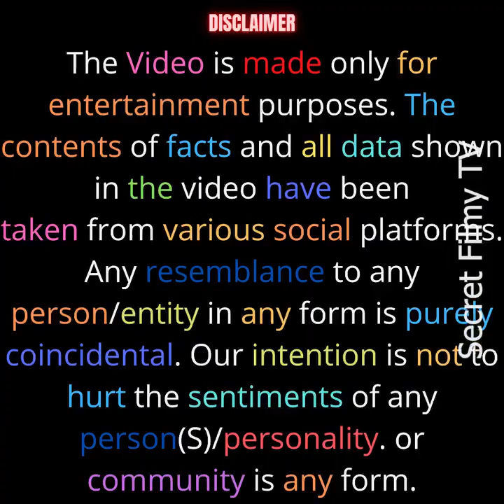7 such movies of Shahrukh Khan which will break all the records in terms of earning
In this video, we delve into the world of Bollywood and explore the remarkable success of Shahrukh Khan's movies. Join me as we uncover the top 7 Shahrukh Khan films that have rewritten the rules of earning in the film industry. From heartwarming romances to action-packed thrillers, Shahrukh Khan has graced us with phenomenal performances that have captivated audiences worldwide.

Throughout this video, we'll take an in-depth look at each movie's plot, direction, and the star-studded cast that brought these cinematic masterpieces to life. Brace yourself for an awe-inspiring journey through the cinematic gems that have made Shahrukh Khan the true King of Bollywood.

🎬 Watch till the end to discover the secrets behind these record-breaking earnings and how they have impacted the Indian film industry!